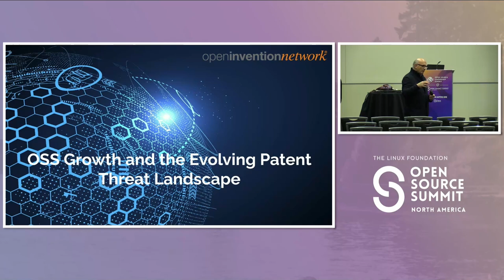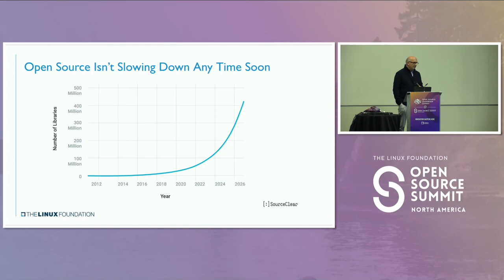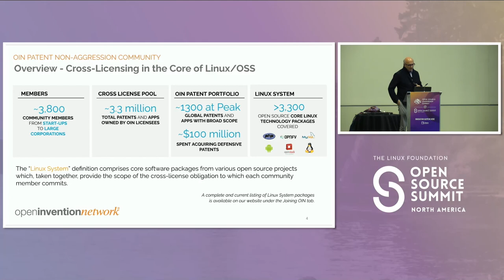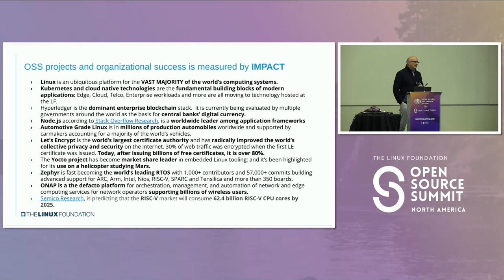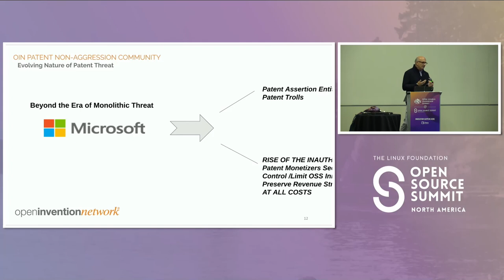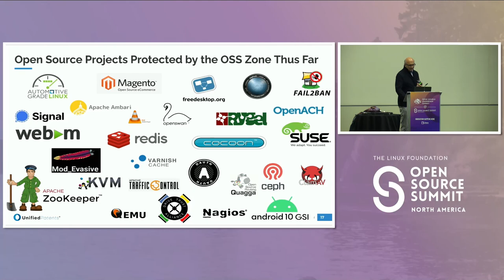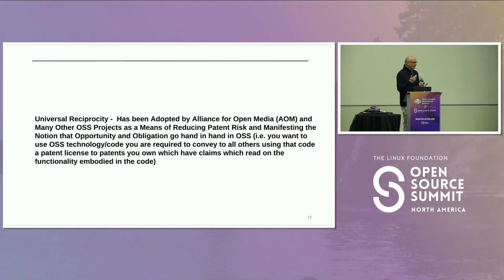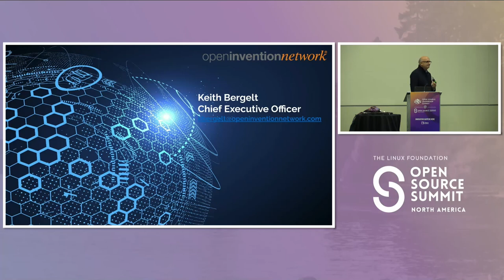How Far Will Open Source Innovation Go and What It Means for Patent Non-Aggression - Keith Bergelt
How Far Will Open Source Innovation Go and What It Means for Patent Non-Aggression - Keith Bergelt, Open Invention Network

Open Source innovation has come a long way since Linux in the early 1990s, gaining support from MySQL, Python, Apache, and others. Fast forward to 2023. Open Source has evolved & will continue to do so. It's part of every human touch point, almost every platform & every tech application. It will persist & experience growth in Machine Learning, Artificial Intelligence, Open Source Hardware, and others. Open Source will become integrated into every industry. There's already an influx from Financial Services, Retail, Energy & others because of shifts in the way value is created in the new economy. Companies are also changing their culture to coopetition. They're adapting faster and realizing innovation without legal conflict lets the best products win. This includes patent non-aggression. Talk includes: o The patent landscape o How patent litigation risks are rising o How companies with tens of thousands of patents are recognizing the proprietary patent model is becoming too expensive and cumbersome o The business & societal benefits of patent non-aggression o Why coopetition calls for an open approach.